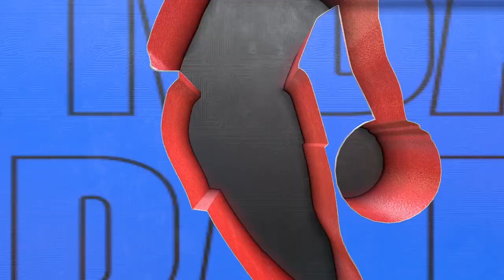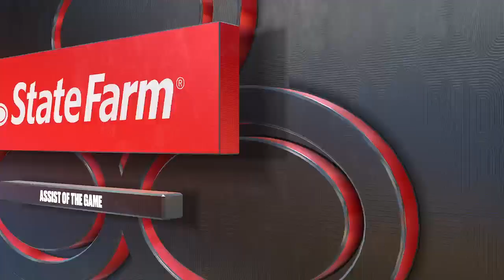Creighton vs Villanova